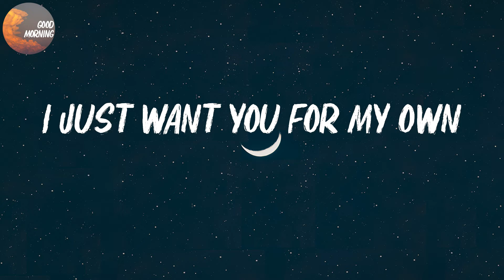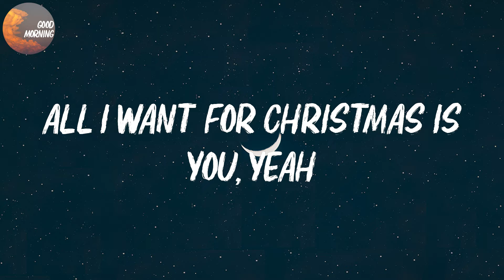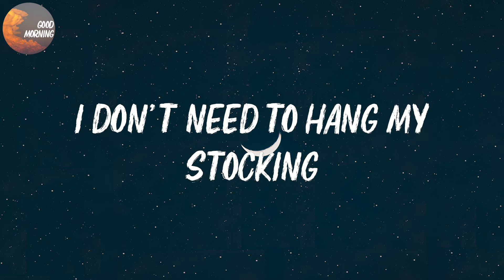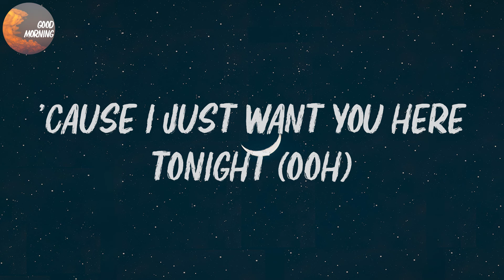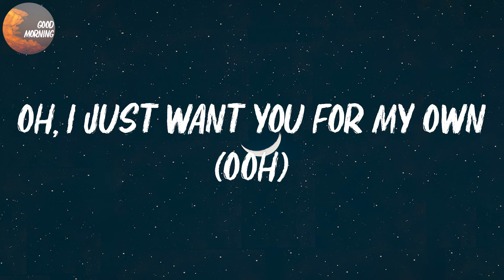Mariah Carey - All I Want for Christmas Is You | Make my wish come true (Lyrics)